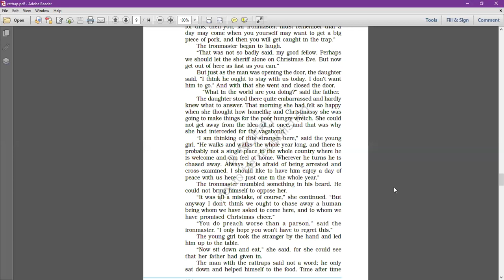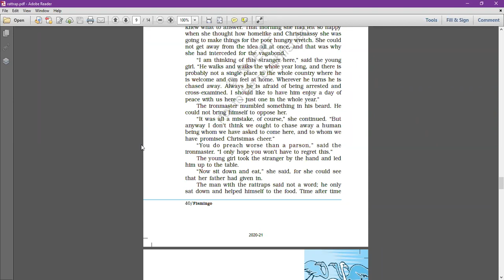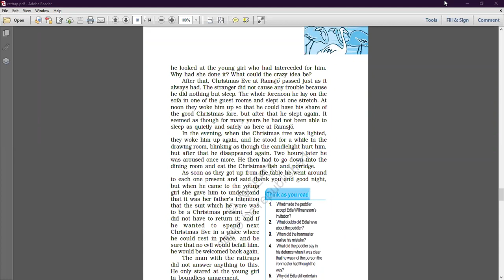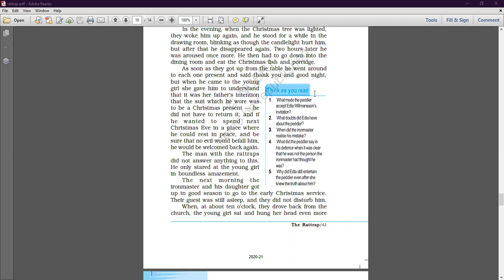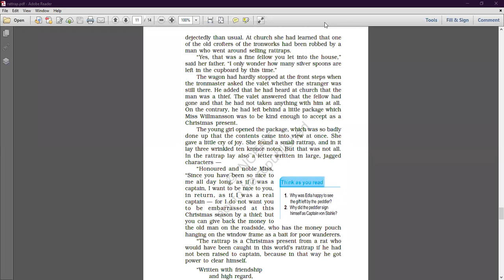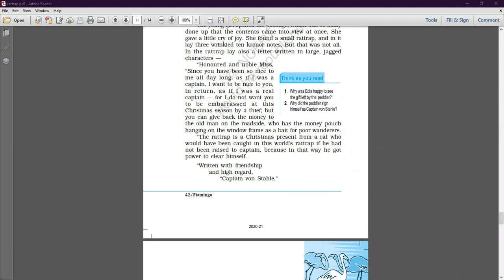The Rattrap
Class - XII - English - Online Class 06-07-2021 by Sheetal Ma'am (LPS)